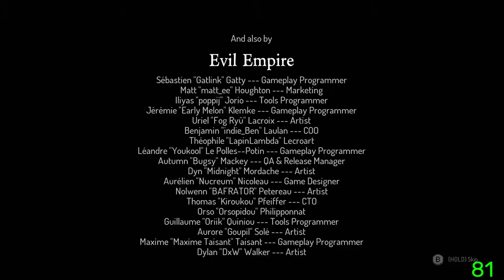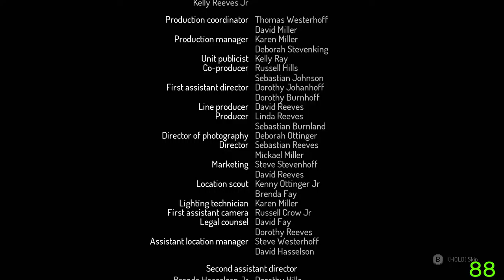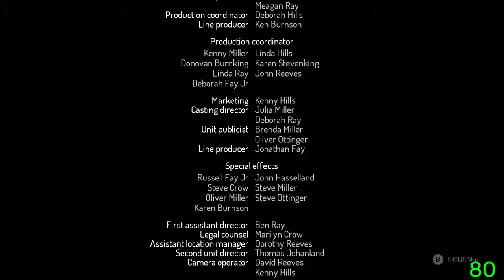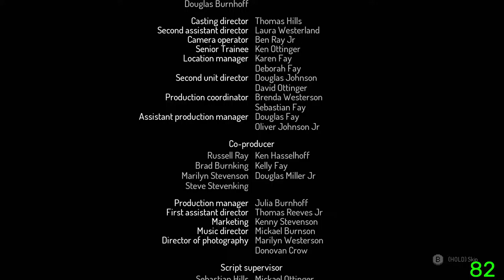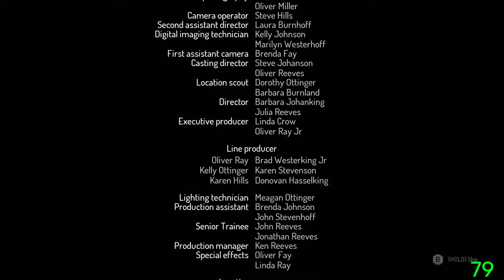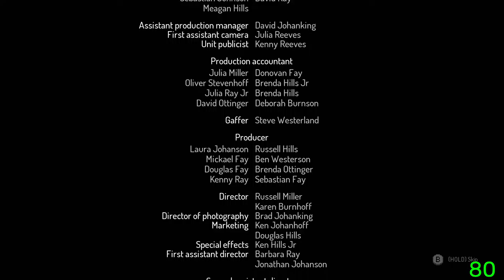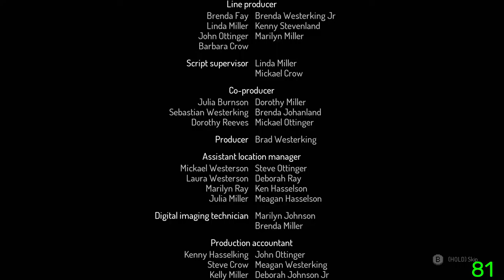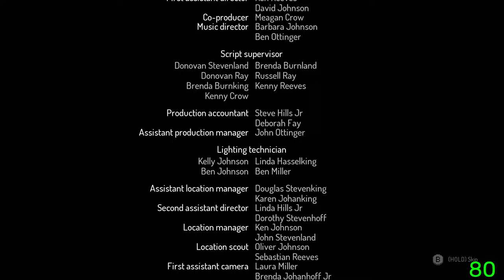[Dead Cells] Trying new DLC (The Queen and the Sea) #2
Tried getting new blueprints.
0:00:00 Title
0:00:34 Run #3 - Prisoners' Quarters
0:07:37 Run #3 - Rest
0:08:45 Run #3 - Toxic Sewers
0:19:57 Run #3 - Rest
0:22:32 Run #3 - Corrupted Prison
0:28:04 Run #3 - Rest
0:29:06 Run #3 - Ancient Sewers
0:39:54 Run #3 - Rest
0:40:41 Run #3 - Insufferable Crypt
0:44:18 Run #3 - Rest
0:45:02 Run #3 - Graveyard
0:55:27 Run #3 - Rest
0:56:24 Run #3 - Cavern
1:08:46 Run #3 - Rest
1:10:34 Run #3 - Guardian's Haven
1:14:46 Run #3 - Rest
1:15:53 Run #3 - Infested Shipwreck
1:27:14 Run #3 - Rest
1:31:39 Run #3 - Lighthouse
1:32:45 Run #3 - vs Calliope
1:33:39 Run #3 - vs Calliope and Euterpe
1:35:09 Run #3 - vs Calliope, Euterpe and Kleio
1:37:48 Run #3 - Rest
1:38:58 Run #3 - The Crown
1:39:49 Run #3 - vs The Queen
1:41:50 Run #3 - Another ending?
1:42:43 Run #3 - Credits
1:59:45 Run #4 - Prisoners' Quarters
2:06:02 Run #4 - Rest
2:08:48 Run #4 - Promenade of the Condemned
2:17:15 Run #4 - Rest
2:18:28 Run #4 - Morass of the Banished
2:28:03 Run #4 - Rest
2:30:35 Run #4 - Nest
2:32:38 Run #4 - Rest
2:33:40 Run #4 - Fractured Shrines
2:45:30 Run #4 - Rest
2:47:21 Run #4 - Undying Shores
2:57:12 Run #4 - Rest
2:58:46 Run #4 - The Mausoleum
3:00:14 Run #4 - Rest
3:01:13 Run #4 - Infested Shipwreck
3:12:35 Run #4 - Rest
3:14:54 Run #4 - Lighthouse
3:16:05 Run #4 - vs Calliope
3:17:38 Run #4 - vs Calliope and Euterpe
3:19:53 Run #4 - vs Calliope, Euterpe and Kleio
3:23:14 Run #4 - Rest
3:24:13 Run #4 - The Crown
3:24:36 Run #4 - vs The Queen
3:27:34 Give me your outfit